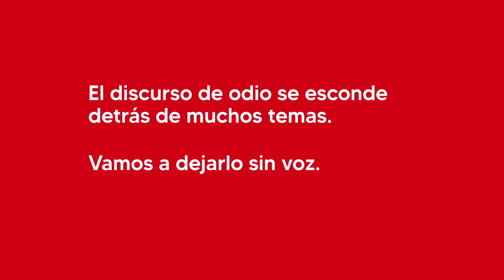PSOE / Discurso de odio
Los discursos de odio penetran en la sociedad rápidamente, amparándose en algunos casos en el estrecho límite con la libertad de expresión.

Esto produce una radicalización y polarización social que conducen al enfrentamiento.

NO debemos permitirlo, necesitamos una

Recuerda activar las notificaciones para seguir toda la actualidad del Partido Socialista Obrero Español.